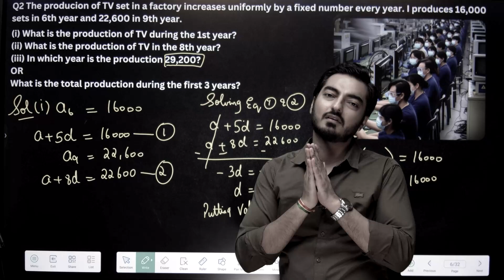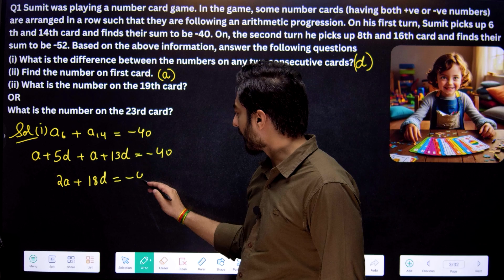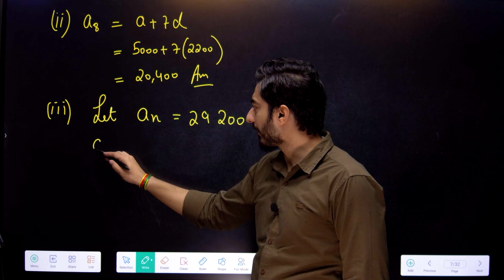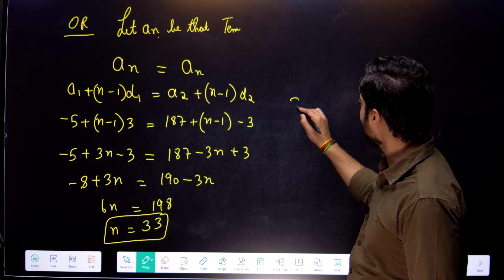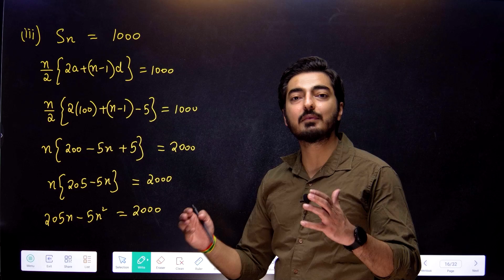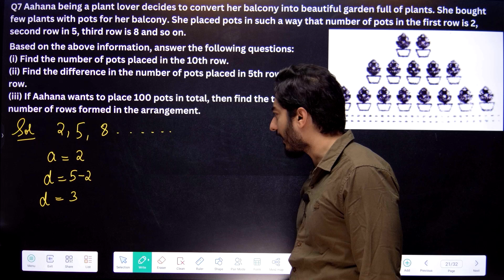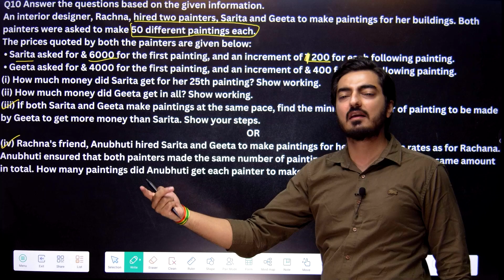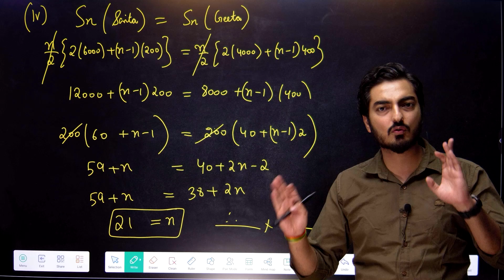Arithmetic Progressions Case Based Questions and Answers | Class 10th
If you watch this video all the way through, you won't have any trouble understanding this concept.